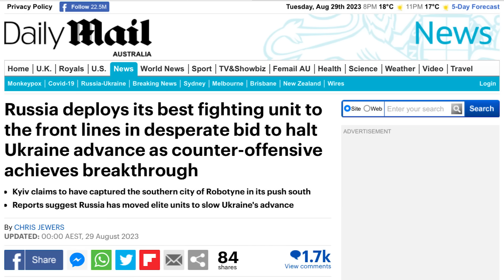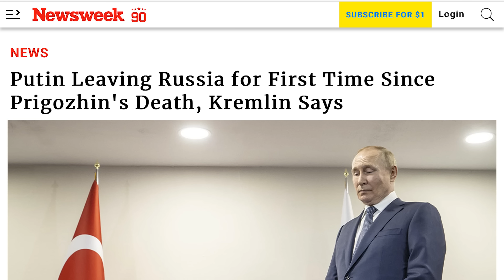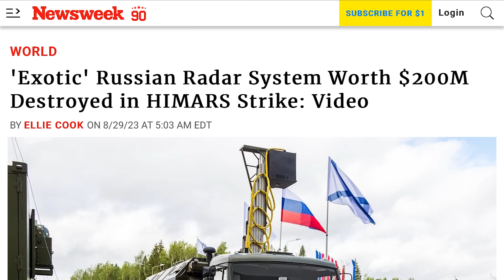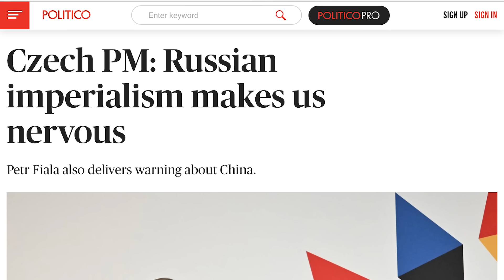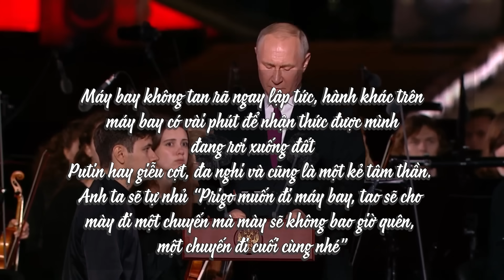Sợ đảo chính và ám sát, Putin sẽ không dự tang lễ Prigozhin. Kyiv vừa bắn cháy vũ khí bí mật của Nga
00:00:00 Đài Hiệu
00:00:20 Giới thiệu chương trình
00:00:38 Giữa các âu lo đảo chính và ám sát, Điện Cẩm Linh cho biết Vladimir Putin sẽ không tham dự tang lễ của Yevgeny Prigozhin
00:02:54 Nga triển khai đơn vị chiến đấu tốt nhất trong nỗ lực tuyệt vọng nhằm ngăn chặn bước tiến của Ukraine
00:09:25 Giữa các tin đồn đảo chính và dị nghị rằng bố già mafia hết dám đi máy bay, Điện Cẩm Linh cho biết Putin sẽ có chuyến ra nước ngoài
00:13:55 Zelenskiy gợi ý cuộc bầu cử ở Ukraine có thể diễn ra vào năm tới
00:15:44 Viện Nghiên Cứu Chiến Tranh Hoa Kỳ cho rằng lực lượng Ukraine 'xâm nhập' được tiền tuyến này sẽ tiết lộ 'giai đoạn tiếp theo'
00:19:17 Hệ thống radar 'rất kỳ lạ' của Nga trị giá 200 triệu Mỹ Kim bị phá hủy ở Kherson
00:23:01 Thủ tướng Tiệp cho biết chủ nghĩa đế quốc Nga khiến chúng tôi lo lắng
00:25:02 Ukraine cần thêm hỗ trợ hoặc Nga sẽ không dừng lại, tổng thống Moldova nói
00:28:19 Kết thúc
00:28:46 Closing Credits